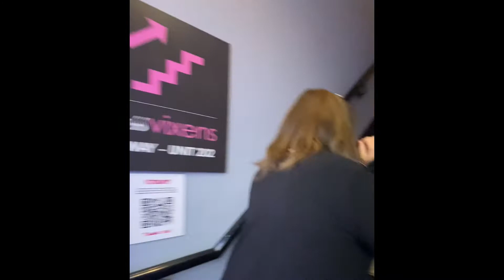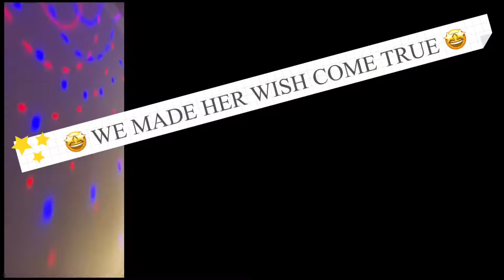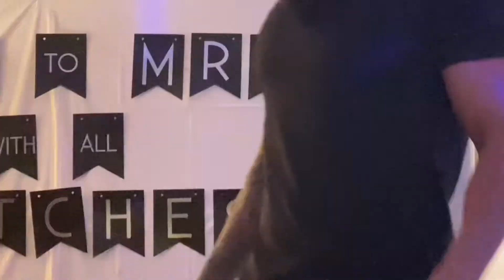SURPRISE BACHELORETTE VLOG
Hello,
We surprised my darling work sister her one and only Bachelorette party! I'm happy to catch her reaction and be part of this loud, but full of energy and excitement day. Sit back relax and enjoy the video.
XOXO
Cherry